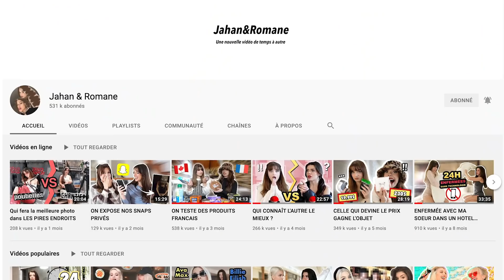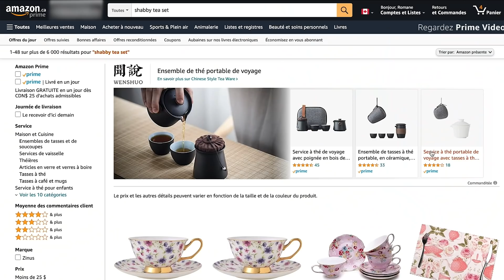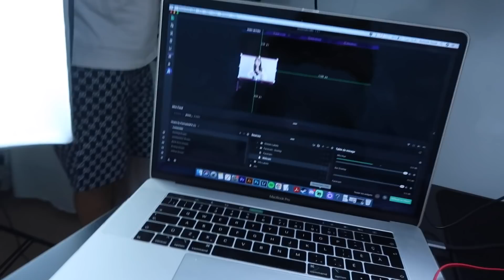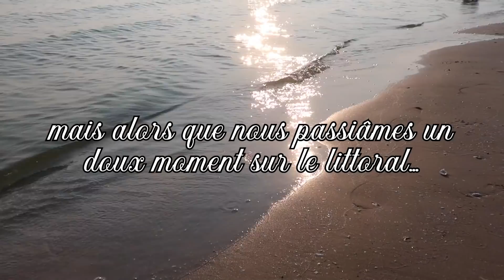Elle a appelé LA POLICE pendant que je vlogguais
♠ CE QUE JE PORTE/MONTRE DANS CETTE VIDÉO ♠
makeup organizer
bocal a cookies
boite a cable
mini trepied
bandes elastiques

♠ Questions fréquentes ♠
- Je vis à Montréal, je suis franco-quebecoise :)

Love !
xx